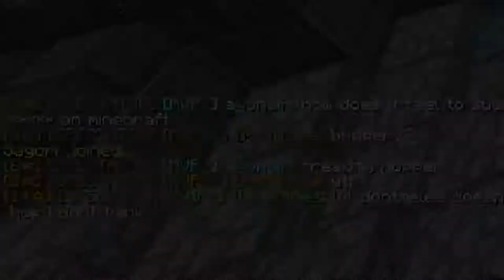dontmelee cheating | hypixel uhc high star memes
dontmelee, the meme of this video. Toggled the entire game. What a joke.
Minecraft Information:
IGN: FinalFights